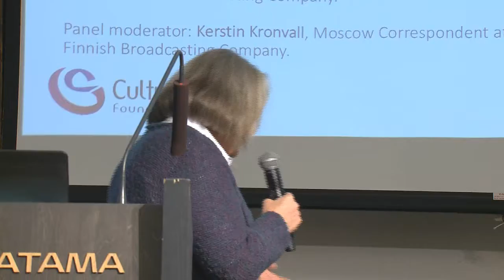Cultura Closing Session - English